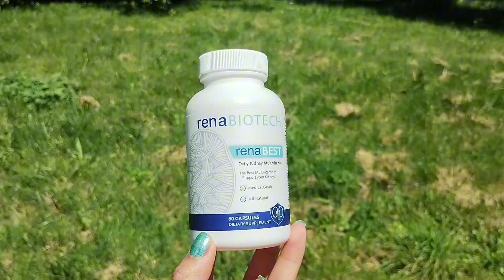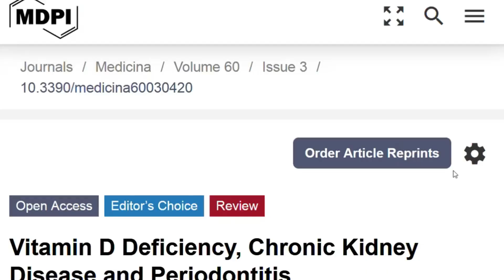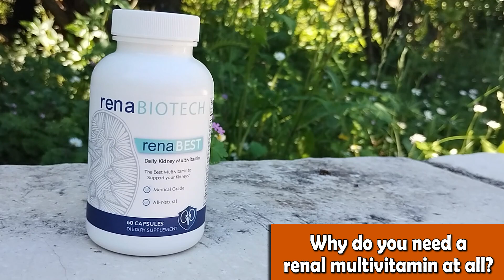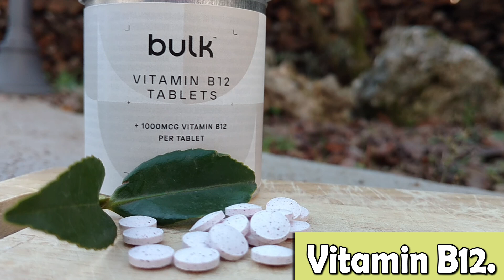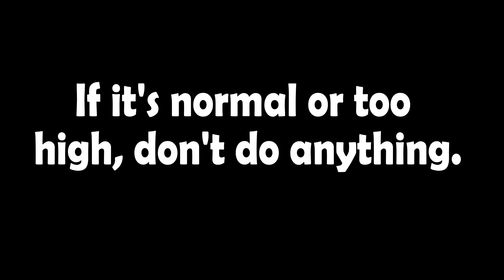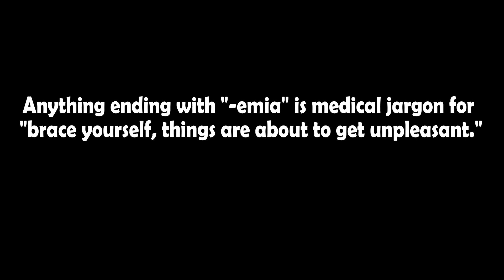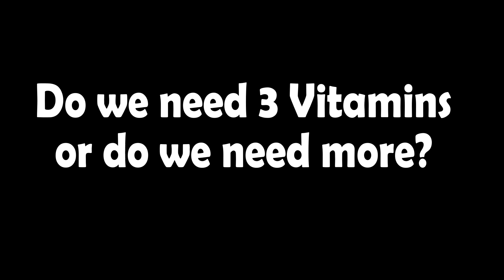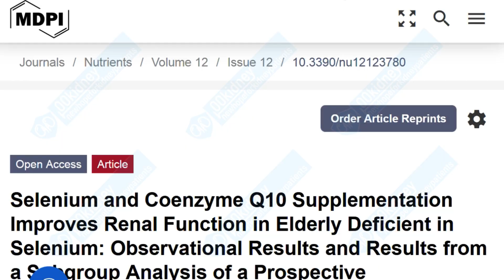3 Kidney Vitamins All CKD Patients MUST Take Every Day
TIMESTAMPS
Intro - 00:00
The only 3 vitamins you need to beat CKD. - 00:20
The kidney vitamin. - 02:49
Why do you need a renal multivitamin at all? - 05:29
Vitamin B12. - 08:02
My doctor got me tested for vitamin B12 levels, why? - 10:13
Folate, the vitamin that slows down kidney disease progression. - 12:08
The other vitamins. - 15:18
End, thank you for watching! God bless you! - 18:25